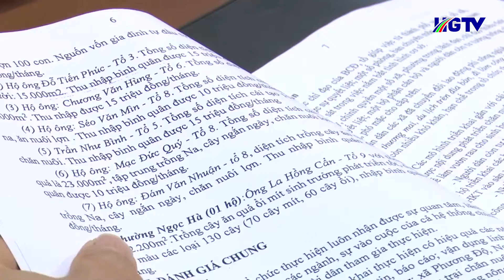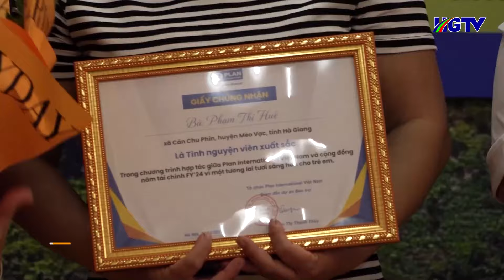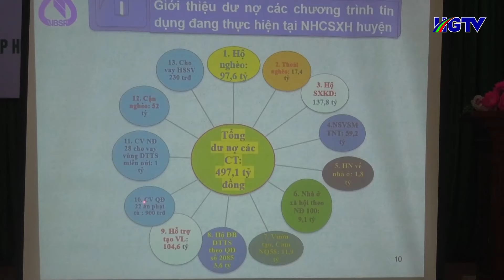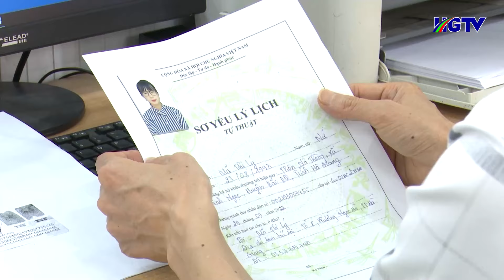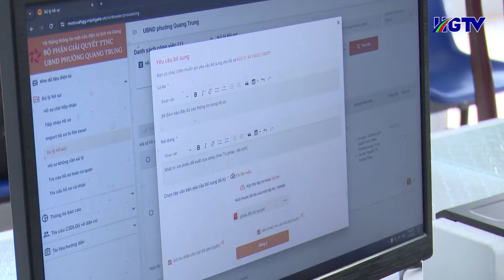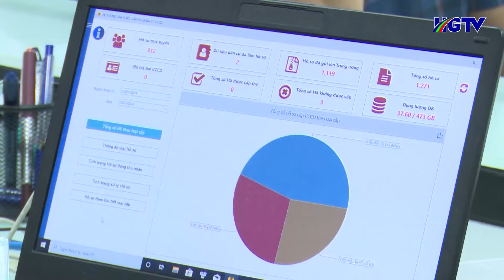Bản tin cơ sở Hà Giang - Ngày 24/5/2024